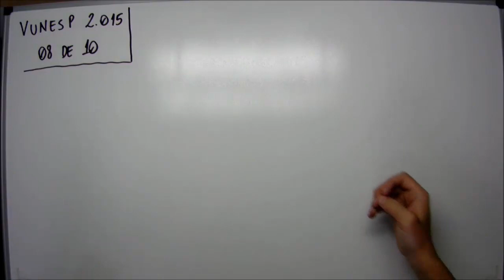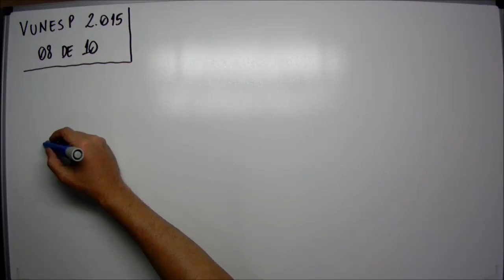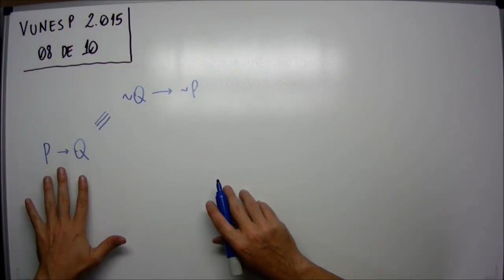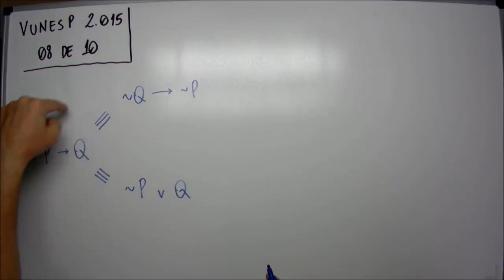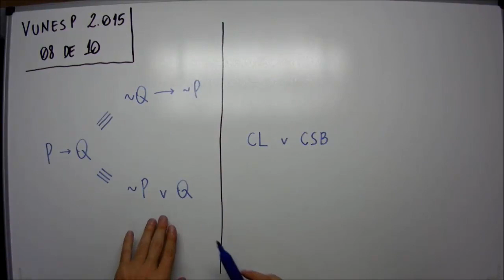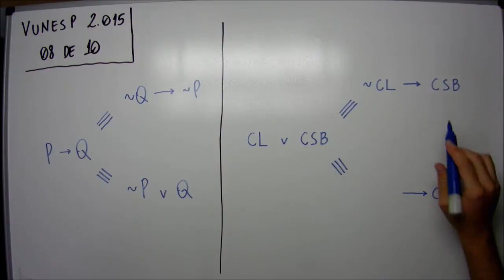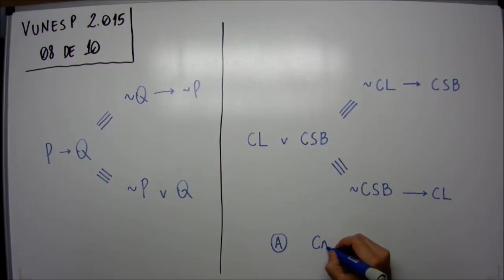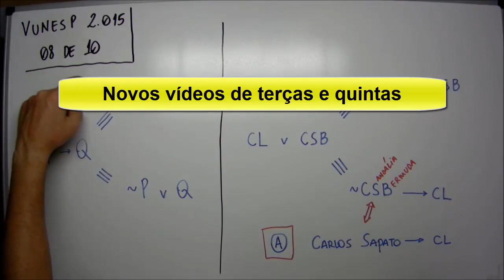Equivalências lógicas - 08 de 10 - Prefeitura Municipal de São José do Rio Preto - VUNESP 2015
Vunesp - 08 de 10 - Sendo verdadeira a afirmação a seguir:
“Carlos está lecionando ou Carlos usa sandália e bermuda.”
Conclui-se, logicamente, que:
(A) Se Carlos está de sapatos, então Carlos está lecionando.
(B) Se Carlos está de sandália e bermuda, então Carlos não está lecionando.
(D) Carlos leciona e Carlos usa sandália ou bermuda.
(E) Carlos não leciona quando está de sapatos.